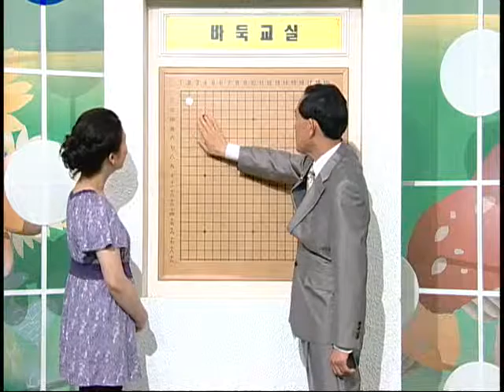바둑교실 - Baduk_제1017회_#006